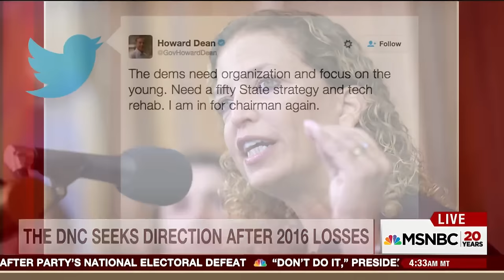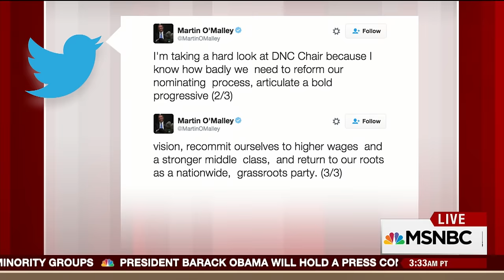Howard Dean: I Know How To Do The DNC Chair | Morning Joe | MSNBC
Howard Dean joins Morning Joe to discuss why he's ready to resume the role of DNC chair.